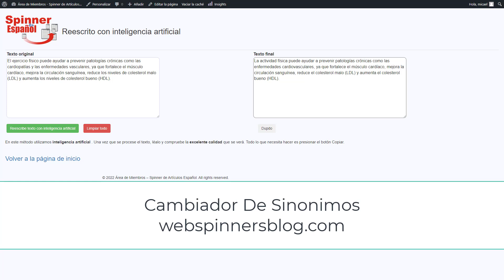Cambiador De Sinonimos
Tendrás acceso a esta herramienta exclusiva para reescribir textos con inteligencia artificial.